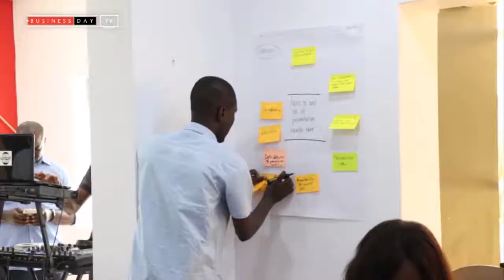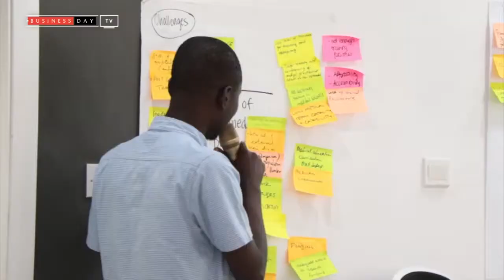Health Innovation Round table at Impact Hub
Join Violet Oyong as she takes us on a journey of health and the solutions that can come from technology to make healthcare available to the average Nigerian.